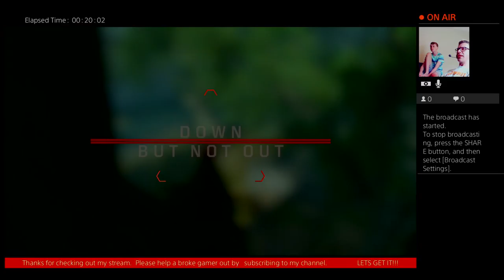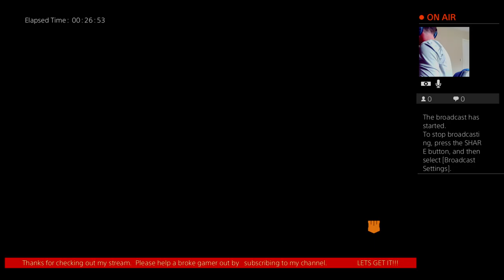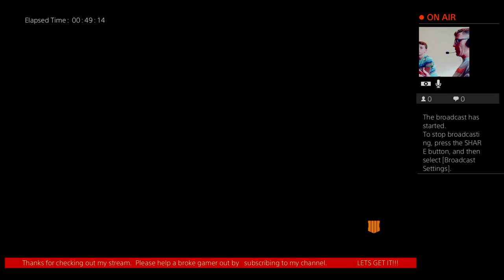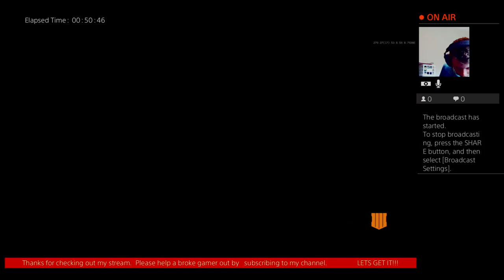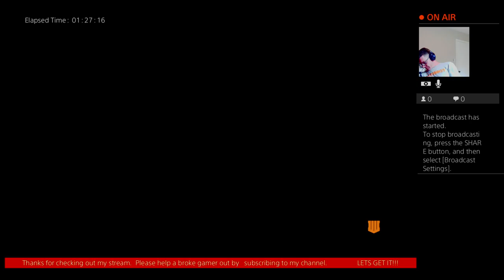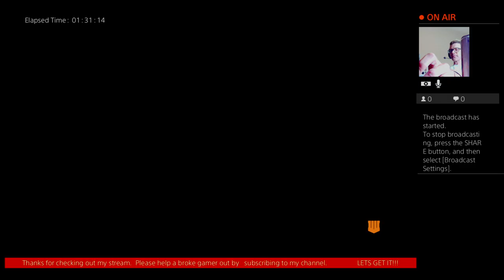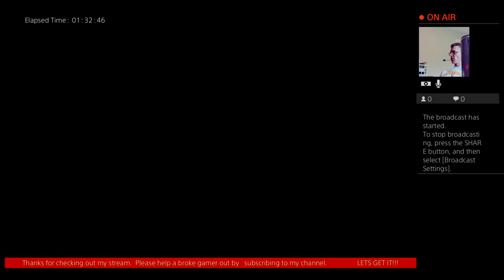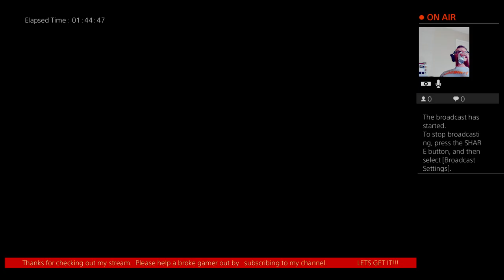Call Of Duty: Black Ops 4 | ARCTIC-_-WEASEL SLAYING Bo4 | LET´S GET IT!!!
You can expect plenty of Battle Royale games, Call of Duty Black Ops 4, Blackout, CoD, Bo4, First Person Shooter, FPS Games, GTA, Skyrim, Elder Scrolls, Apex Legends, Red Dead Redemption 2, and any other game that peaks my interest. I try to be a top player on any game I play. LET’S GET IT!